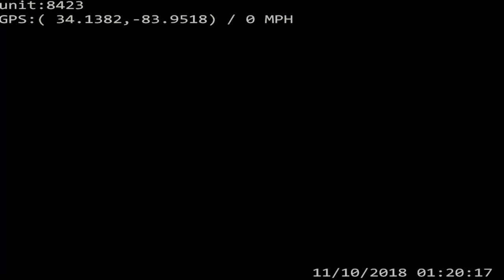Police Officer Arrested for DUI Tries Blackmailing Arresting Officer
Things start to get personal around 33:43.

From the report of Hall County Sheriff's Deputy J.W. Thompson, edited for clarity and brevity: On November 10, 2018 at approximately 1:20 am I was enforcing the speed limit on I-985 N near Friendship Road when I observed a maroon 1995 Dodge Ram traveling at high rate of speed. I visually estimated the vehicle's speed to be 90 MPH and LIDAR confirmed its speed at the same. I activated the emergency equipment on my marked patrol vehicle and accelerated to catch up to the vehicle. When I caught up to the Dodge, it braked abruptly and pulled over into the right shoulder.

I exited my patrol vehicle and approached the driver's side window of the Dodge. I asked the driver, identified as Adam Davis for his driver's license, which he provided. I recognized Davis because he is a City of Gainesville Police Officer. Davis stated, "I got my backup weapon on me" and asked my name. When asked what he had to drink, Davis stated "Not a damn thing." I asked Davis "Not a thing at all?" and he replied "No sir." I could smell an odor of alcoholic beverages emanating from Adam Davis' breath, which he explained with "My wife's been drinking, man."

While performing the HGN evaluation, Davis began loudly yelling my name. I informed Davis that he was beginning to be belligerent, and he lowered his voice and spoke to me in a normal tone. I again gave Davis the instructions for the HGN test. I observed horizontal gaze nystagmus in both left and right eye while checking for lack of smooth pursuit.

I inventoried Davis' vehicle prior to impound. Terry's Towing removed the vehicle from the scene. While en route the jail. Davis expressed that he would like to submit to the state administered chemical test.

[Omitted from Thompson's report: any mention of the many other things Davis alleged.]

Upon arriving to the jail, I read Davis the implied consent notice again. He agreed to submit to the state administered chemical test of his blood. Davis also stated that he would like his own independent chemical test. Once we entered the jail, Davis repeatedly stated that he would submit to the state's chemical test if he was required to, but he was not doing it freely and voluntarily. Davis advised that he wanted to comply with state law if he was required to submit to a test. While sitting in the chair where blood draws are conducted, Davis continued to state that he would allow the nurse to draw his blood, but he was not doing so freely and voluntarily. After conferring with the nurse, Sgt. Smith and others, we felt that Davis' willingness to submit to the chemical test of his blood was not voluntary due to his contradictory statements.

I again read Davis the implied consent notice and this time asked for chemical test of his breath. He agreed to submit, but again advised that submitting to the state because the law requires him to, but not freely and voluntarily. I advised Adam Davis that it was up to him to provide a sample into the instrument; Davis advised that he had to breathe out to live. Davis eventually provided a sufficient sample into the Intoxilyzer 9000, which returned a BAC of .144%, confirming the earlier PBT reading of .142%.

Davis was charged with speeding and DUI.

He resigned the next Saturday.

In a 2013 Gainesville Police annual report, Davis is noted as having received an award from Mothers Against Drunk Driving for making 25 DUI arrests that year. Davis pleaded no contest to a reduced charge of reckless driving and was sentenced to 12 months probation.

/r/realworldpolice (New!)

Real World Police is a proud supporter of The Reporters Committee for Freedom of the Press, which provides pro bono legal representation, amicus curiae support, and other legal resources to protect the First Amendment freedoms and the news gathering rights of journalists.

Do you have independently verifiable inside information on a story we are or should be covering? If we need more information from you someone will be in touch.

Remember: we don't publish footage that has already been published elsewhere. Please don’t send links to news articles.

-And more!

Rather not?